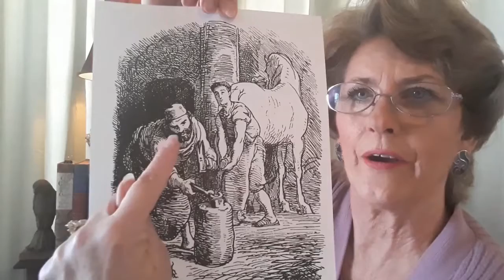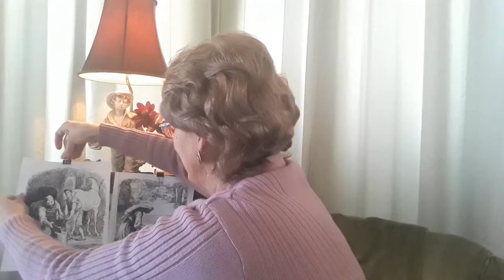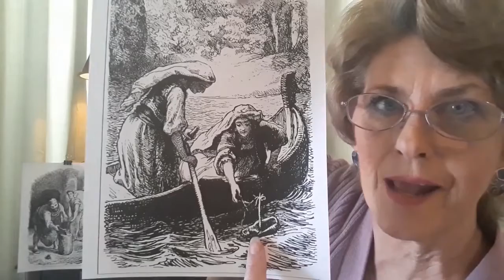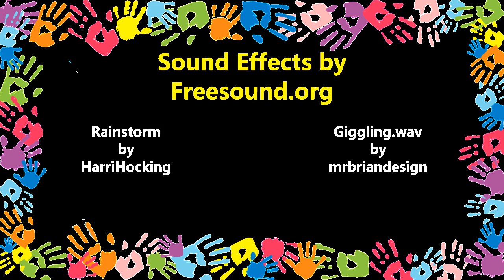"The Beetle Who Went On His Travels" by Hans Christian Andersen - 1861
This is a humorous short story for children with some fantasy elements. The conceited beetle believes he is not properly appreciated and goes out into the world to seek his fortune. Until we meet again, I bid you good day!